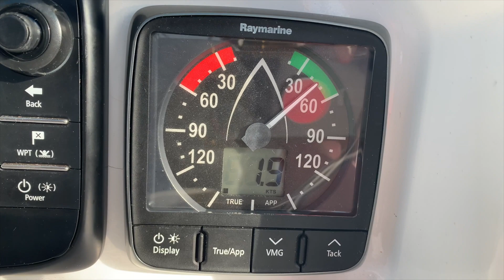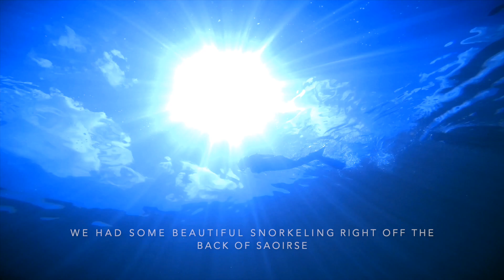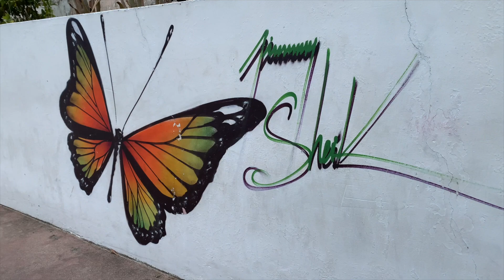Les Saintes - the Quaintest Island we've been to!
Les Saintes is a group of 5 islands off of the south coast of Guadeloupe. It was one of our top 5 places we’ve stopped at in the Caribbean. It is quaint, occasionally quiet, and beautiful to explore. With the islands being so small it is easy to walk around or rent an electric bicycle.
Only 2 of the 5 islands is inhabited and the population of all of the islands is around 3500 people. The town of Terre De Haut is beautiful, colourful and full of people riding bicycles and scooters through the streets. Best part is there is a beautiful little pink bakery with a giant ice cream statue out front that sells the most delicious Baguettes 🤪

The water at Les Saintes is beautiful and clear. The snorkelling is incredible and you can spend hours in the water exploring many different coral shelf areas. Unfortunately the one area off of Terre De Haut where you can anchor is being torn up by anchors, the coral reaches far out into the anchorage but you can avoid anchoring on coral by checking on your navionics and keeping a wide berth around the coral areas 🦞🐠🐡

Les Saintes is a definite must stop on your way north or south up the Caribbean chain.